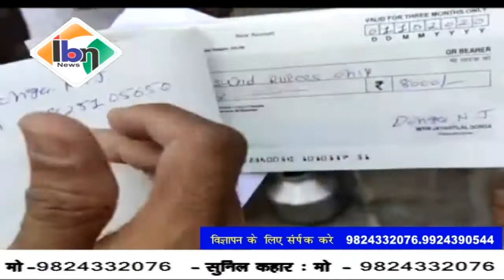Ibn news vadodara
गोत्री सवाया नगर में माता की कोरोना के कारण मृत्यु होने के बाद अनाथ हुए संतानों को भाजपा नगरसेवक द्वारा ₹100000 की दी गई सहायता